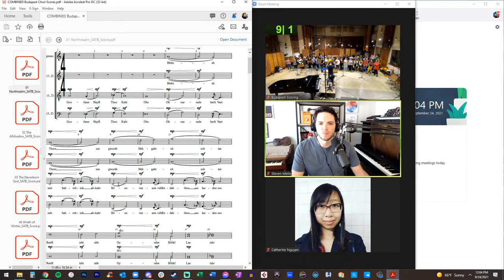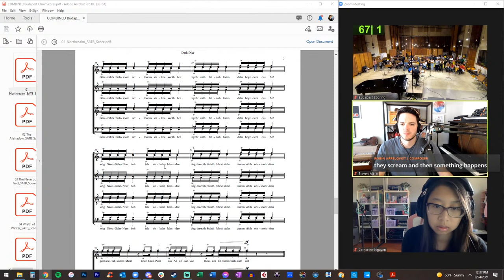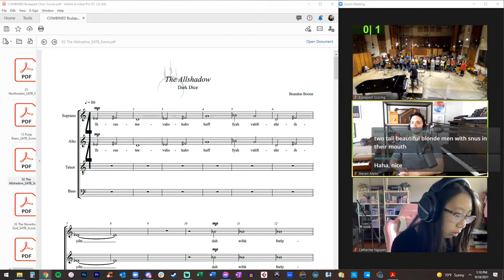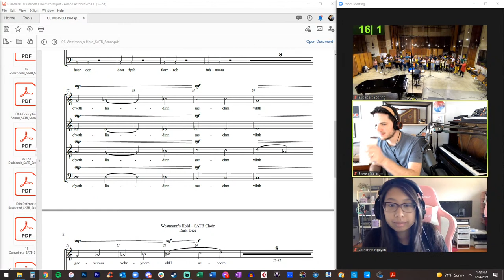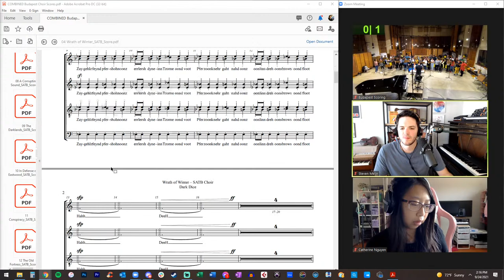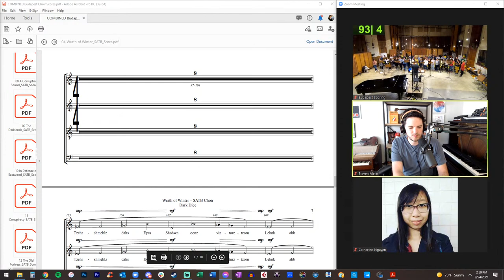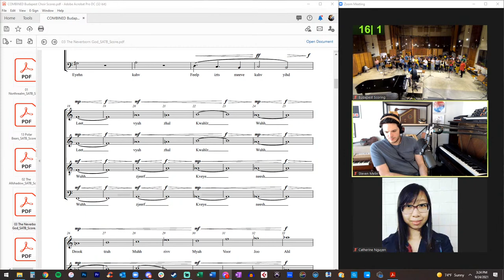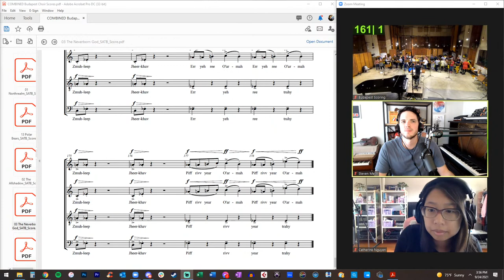🔴 Dark Dice Budapest Choir Live Recording Session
The DarkDice music team is live in Budapest right now recording one hour of new music (200 pages!) for current and upcoming seasons with the Budapest Choir (contracted by Budapest Scoring). Music today composed by Steven Melin, Brandon Boone, David Wise, & Travis Vengroff. Orchestrations by Christopher Siu & Catherine Nguyen.

Dark Dice is the #1 Fiction podcast in the world, starring Jeff Goldblum and five other travelers as they embark on a journey into the ruinous domain of the Nameless God. Dark Dice is a horror actual-play D&D podcast that uses immersive soundscapes to create an added layer of immersion.

SESSION TRACK LIST:
• Northrealm (David Wise & Steven Melin)
• The Allshadow (Brandon Boone)
• The Neverborn God (Brandon Boone)
• Wrath of Winter (Steven Melin)
• Oiohta: The Eternal War (Steven Melin)
• Westmann's Hold (Steven Melin)
• Ghälenhold (Steven Melin)
• A Corrupting Sound (Steven Melin)
• The Dark Lands (Brandon Boone)
• In Defense of Eastwood (Steven Melin)
• Conspiracy (Brandon Boone)
• The Old Fortress (Brandon Boone)
• Polar Bears (Travis Vengroff & Steven Melin)